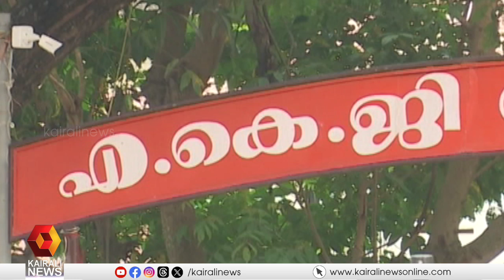കമ്മ്യൂണിസ്റ്റ് വിരുദ്ധ പ്രചരണങ്ങളുടെ ജിഹ്വയായി PV അൻവർ മാറിയിയെന്ന് CPI(M) സംസ്ഥാന സെക്രട്ടറിയേറ്റ്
വലതുപക്ഷ രാഷ്ട്രീയ ശക്തികളുടെയും അവരുടെ കുഴലൂത്തുകാരായ മാധ്യമങ്ങളുടെയും കമ്മ്യൂണിസ്റ്റ് വിരുദ്ധ പ്രചരണങ്ങളുടെ ജിഹ്വയായി പി.വി അൻവർ മാറിയിയെന്ന് സി.പി.ഐ (എം) സംസ്ഥാന സെക്രട്ടറിയേറ്റ്
CPI (M) State Secretariat against  p v anvar